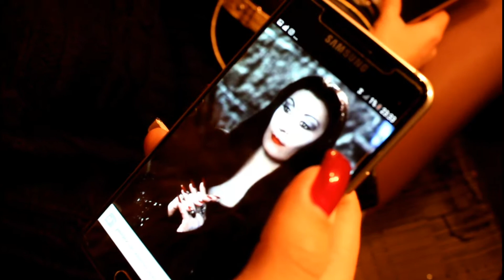Halloween day backstage